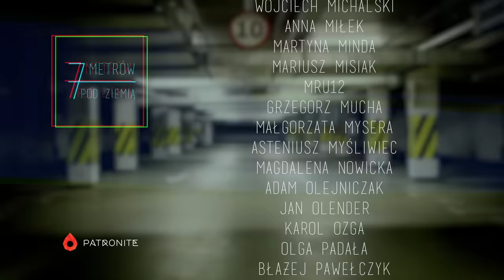„To bardzo niewdzięczna praca”. Ile zarabia STRIPTIZERKA? – 7 metrów pod ziemią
👤 Gościem odcinka jest Klaudia, która mając 20 lat zaczęła pracować jako striptizerka. Opowiada o tym, jak wygląda jej praca od kuchni.